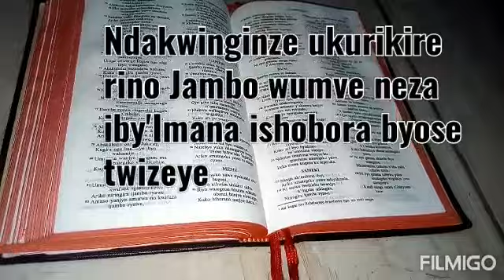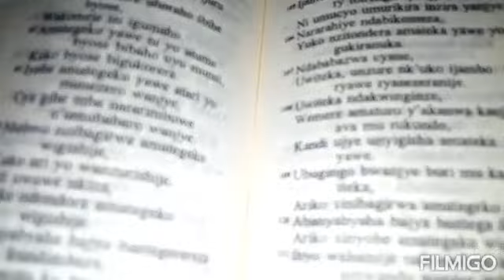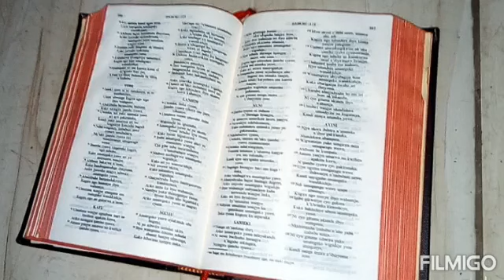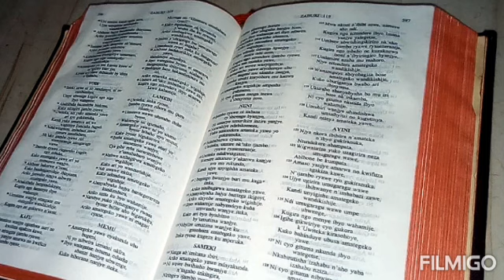Pastor Theogene yaravuze ati"Nari mayibobo Ingira pasiteri!None na Eugene aje atubwira iby'iyi Mana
Please kurikira iri Jambo wumve neza ukuntu Imana dusenga ijya inashobora ibyananiye
amafaranga n'ibindi byose kuko ishobora byose nkuko turi kugezwaho iri Jambo na mwenedata Eugene!
Please kora SUBSCRIBE kuri iyi channel ubundi wibonere video nyinshi kandi nziza cyane zigufasha gutsinda irungu burundu kandi uraba unadufashije kwagura umurimo w'ivugabutumwa bwiza kugirango Benshi bamenye inzira nziza ijya mu Ijuru ubundi tuzibanire n'Uwaducunguye ubuziraherezo